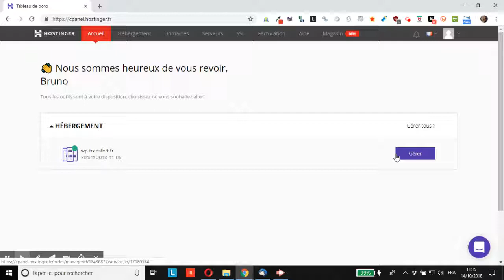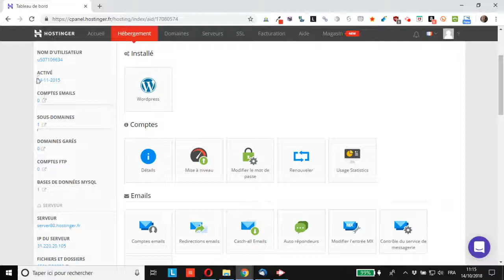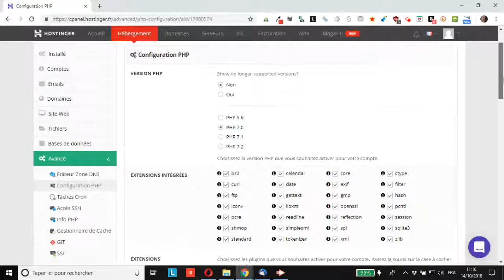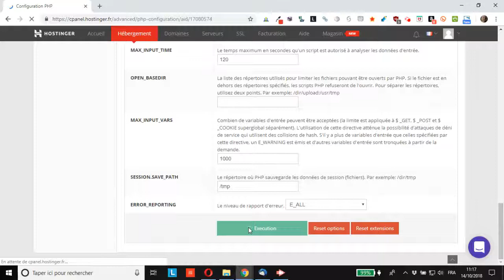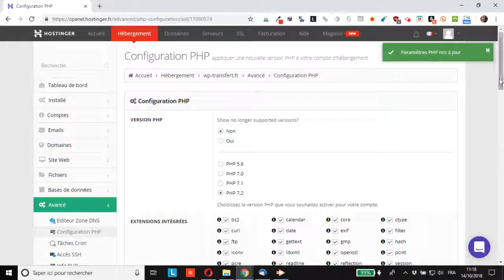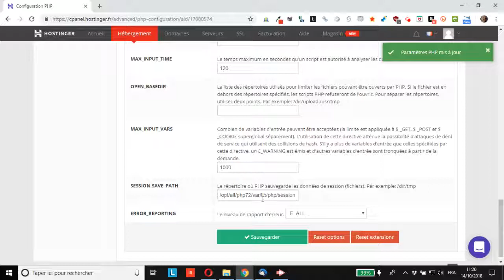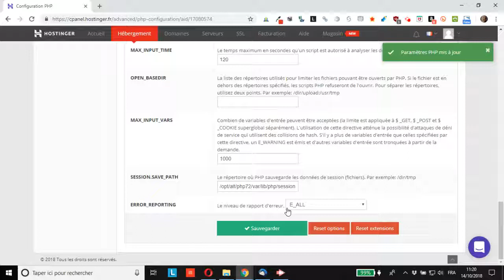WordPress : comment modifier la version de PHP d’un site chez Hostinger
vous montre comment modifier la version de PHP d’un site WordPress (ou autre) chez l’hébergeur Hostinger.
En octobre 2018, il est recommandé d’utiliser PHP 7.2 pour un WordPress à jour (cœur, thème & extensions).